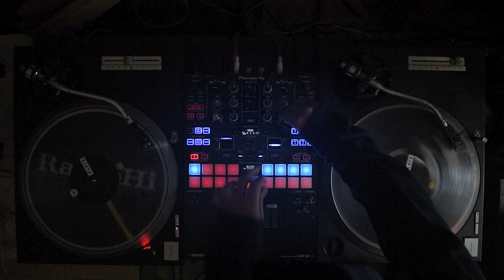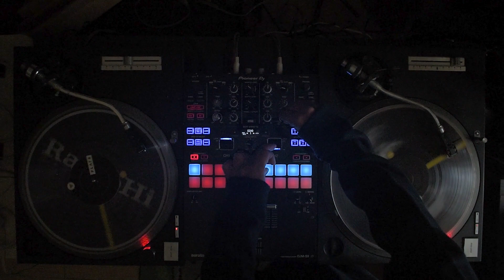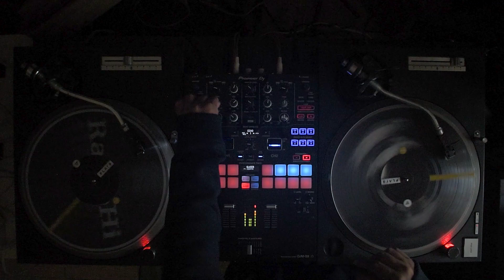JCon x bird. - Turn Me Down San Juan (Bass Relief Live Blend)